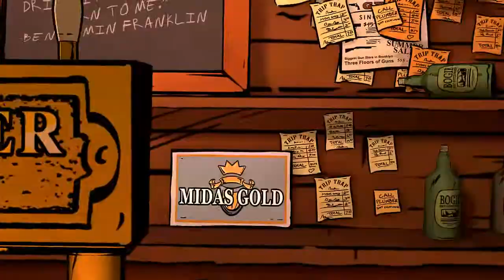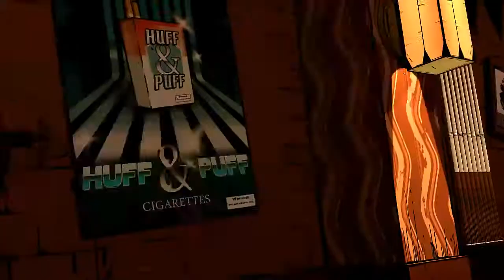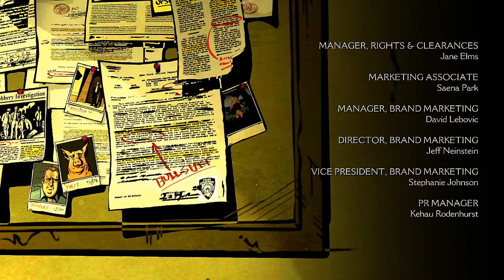Let's Play The Wolf Among Us Episode 1 - Part 6 - Kneipenschlägerei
The Wolf Among Us mit deutschen Untertiteln Schote.biz

Exitusmaster bei Facebook